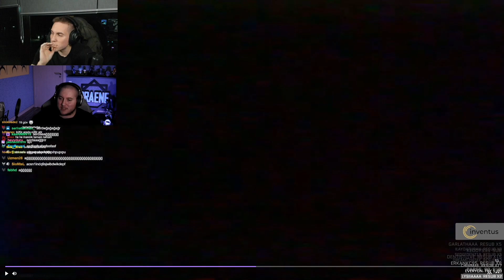RRaenee | 2024 YILI İÇİN SÖZ VERİYOR (Sürpriz Sonlu)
RRaenee kesitleri paylaşıyorum
RRaenee Sigara Ve Küfür Hakkında Söz veriyor